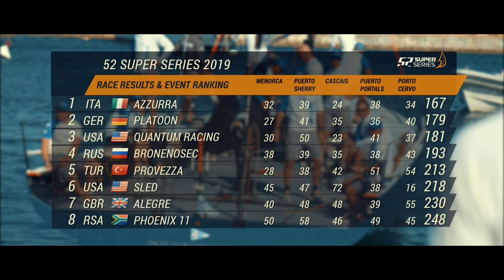Day 5 Highlights – Porto Cervo 52 Super Series Sailing Week, Italy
After a spirited head-to-head against Platoon, which spanned three, intense, three-race days, Azzurra clinched the 2019 title with one race to spare. Competing in perfect, champagne sailing conditions – 20 knots of northwesterly wind and sparkling September sunshine – a smart solo move on the final downwind of the second race today allowed them to finally put enough points on Harm Müller-Spreer’s German-flagged rivals to finally render the emblematic YCCS crew uncatchable.
Lead by Argentine skipper-helm Guillermo Parada with compatriot and long-time friend, Olympic champion Santiago Lange calling tactics, the Azzurra crew add to the 52 SUPER SERIES season titles won in 2012, 2015 and 2017 and draw back level, at four titles apiece, matching the record of 2018 champions Quantum Racing who today finished the season in third, just two points behind Platoon.